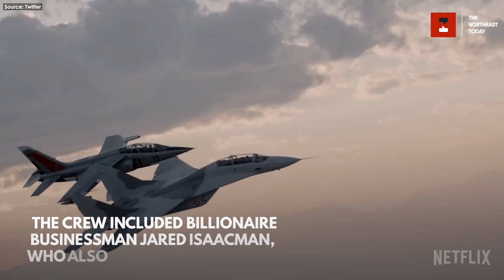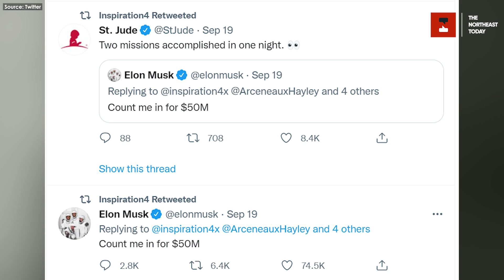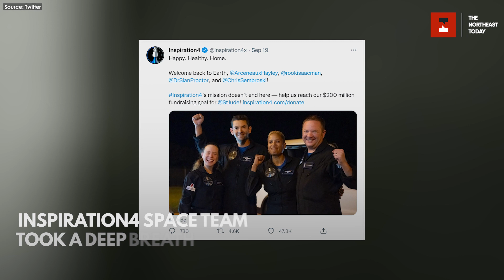Going for vacation in space